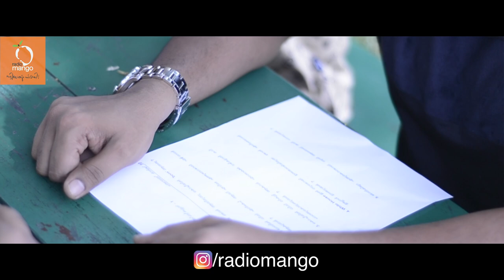Honey Bee 2 Team Interview | Asif Ali | Balu | Jean Paul Lal | Radio Mango